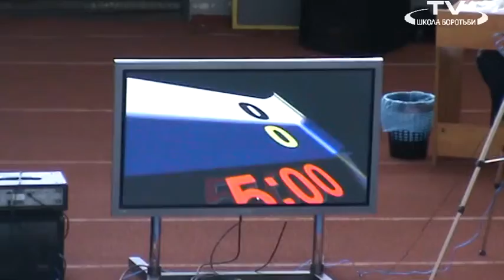Kuzminskiy RUS vs Gurbanov AZE